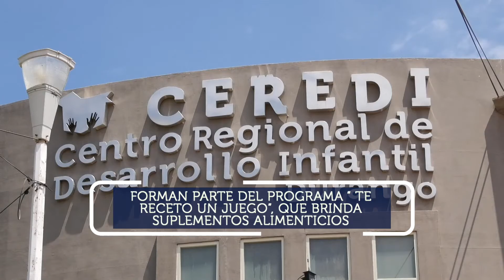Unidades Móviles CEREDI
Se fortalece el Centro Regional de Desarrollo Infantil CEREDI, al  recibir tres unidades móviles.